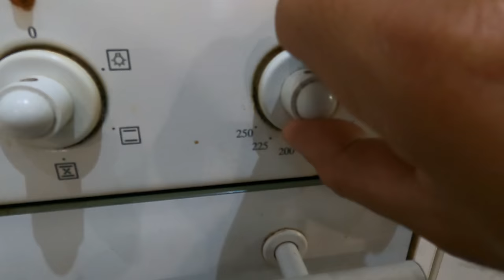I caught a FISH and COOKED it North Mole Fremantle 🍽️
Join me on a fishing mission at North Mole Fremantle Western Australia to catch a Pink Snapper and make a lovely

Fremantle fishing North mole pink snapper fishing Pink snapper fishing perth
Rockwall fishing